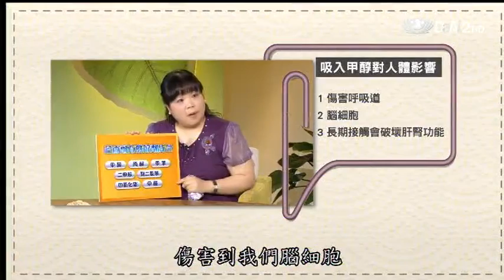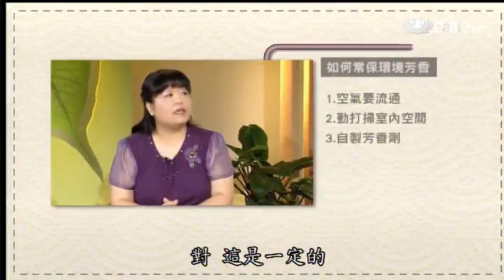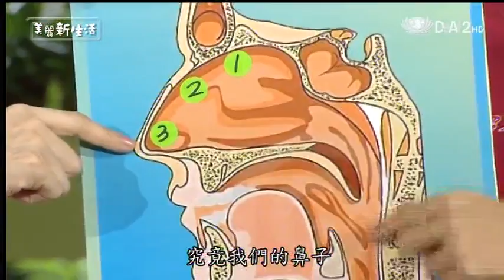20140301《美麗新生活》充滿綠意的都市生活